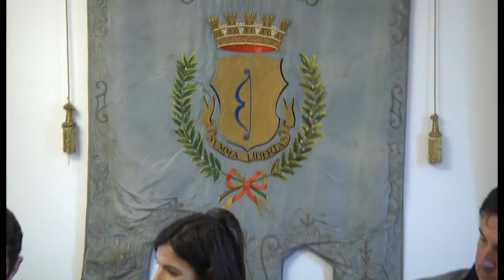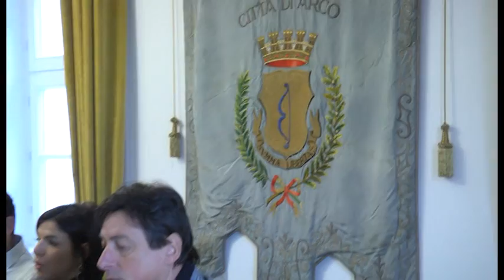Mercatino di arco 2014: tiriamo le somme